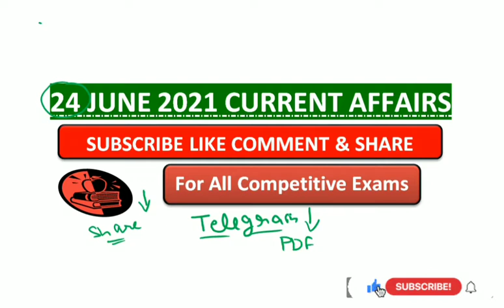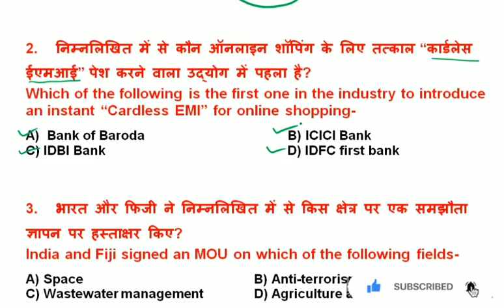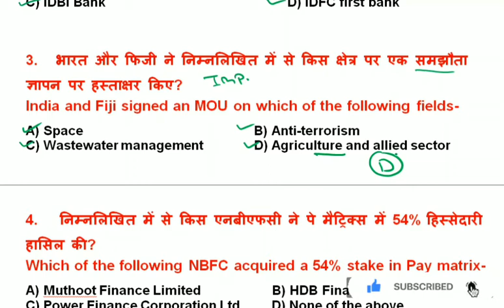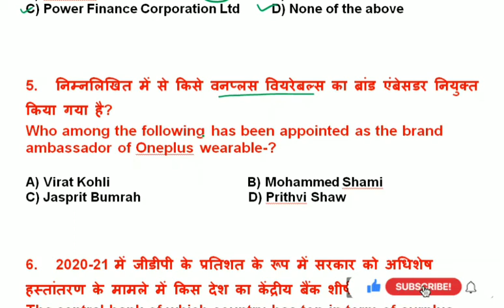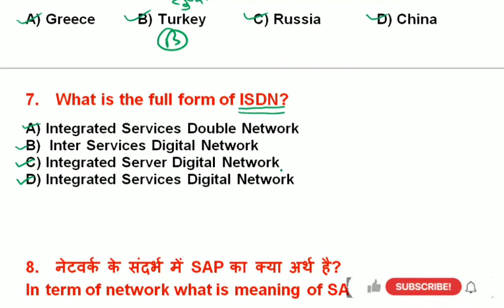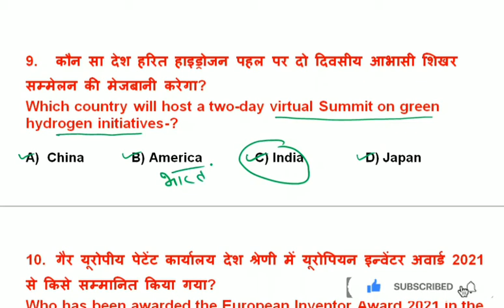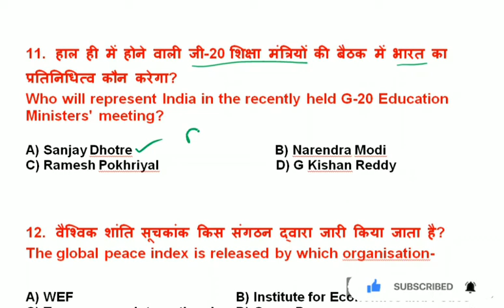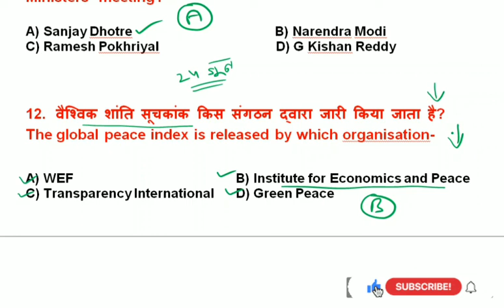24 June 2021 Current Affairs | June Month Current Affairs | Good Morning Gk 🌞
24 June 2021 Current Affairs
24 June 2021 current affairs in Hindi and English
Best channel for uppcl exam
daily current affairs 2021
June current affairs dose
Banking current affairs
General current affairs
Daily dose
Best channel for general knowledge
Best channel for uppcl Computer questions
daily current affairs
ssc uppcl upsc upsssc police army
June GK
Daily news update
Today news
Today gk